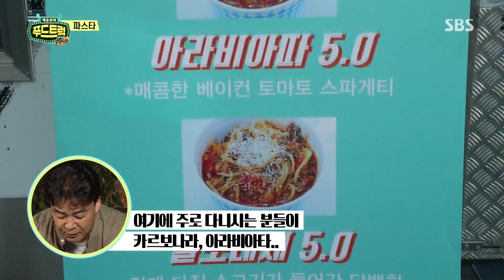백종원, 요리사의 흔한 실수 “손님을 전문가로 착각” @백종원의 푸드트럭 99회 20170818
백종원의 3대천왕 99회 20170818 SBS

백종원은 요리사들의 흔한 실수를 하는 부분이 “손님을 전문가로 착각한다”라고 말한다.